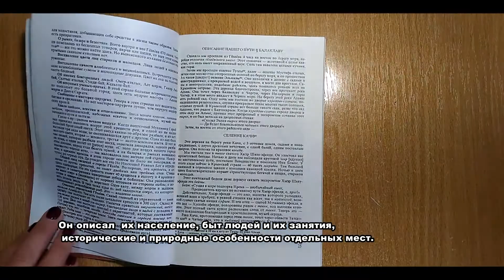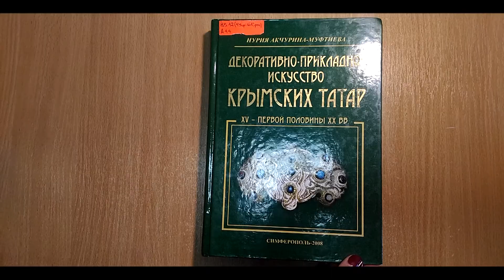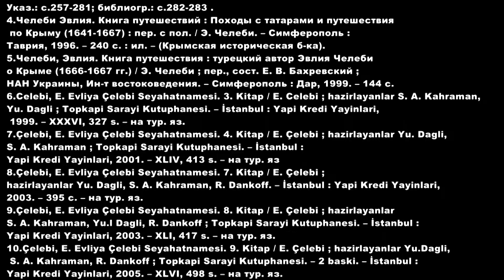Крымские путешествия Эвлия Челеби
Книжно-иллюстративная выставка «Эвлия Челебининъ Къырым сеяхатлары» или «Крымские путешествия Эвлия Челеби»
350-летию его пребывания в Крыму посвящается
Идея :          Эльнара Курталиева, Ресуль Ибрагимов
Монтаж:      Ресуль Ибрагимов